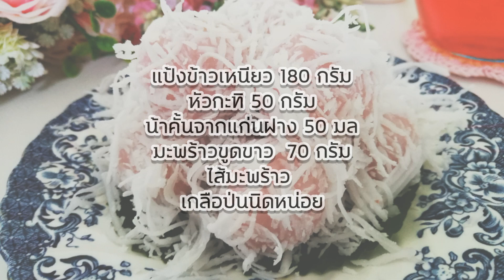vlog#25 บ้านมะลิfamily ขนมต้มแก่นฝาง ขนมทำง่ายๆได้ที่บ้าน รสชาดอร่อย หอม หวาน และสีสวยจากแก่นฝาง